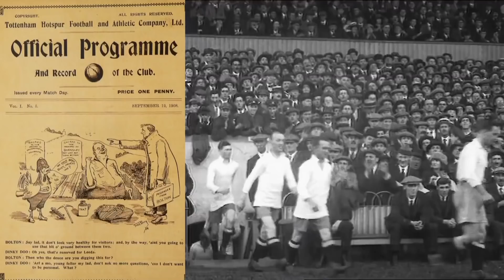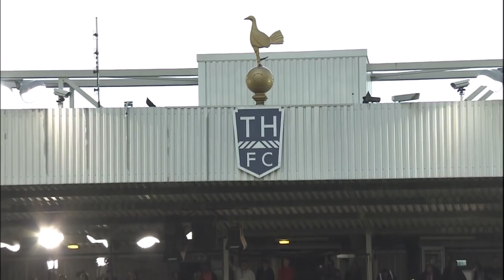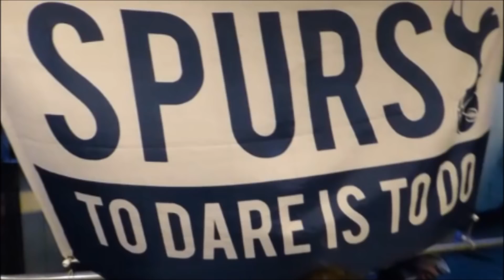The Mighty Tottenham Hotspur | new song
A new Tottenham song for 2018 based upon the tune for 'Bad Moon Rising' by Credence Clearwater Revival. Building on Tottenham's Argentine connections and the anthem that has been adopted by football loving Argentina.